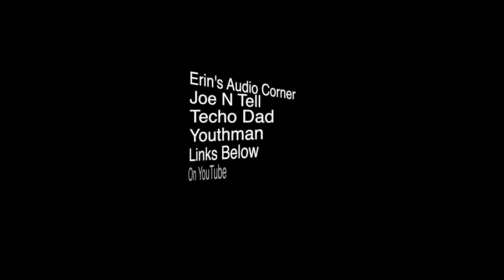Continuous Sine Wave On A Subwoofer?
Was Joe doing something wrong? Are sine waves damaging? Or only damaging at certain SPL's? Will you damage the wine glasses across the room first or smoke the subwoofer for good first? We would like to thank all of our patreons, and especially those that joined us August 30, 2021.

This snippet was taken from the August 30, 2021 show.